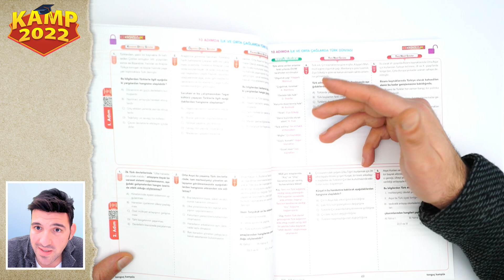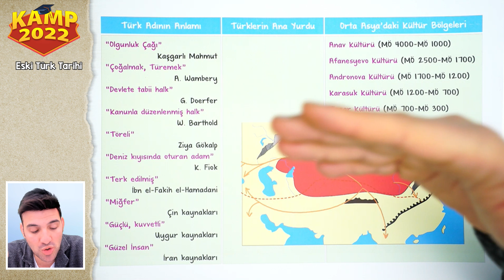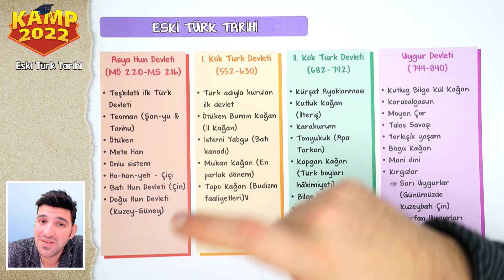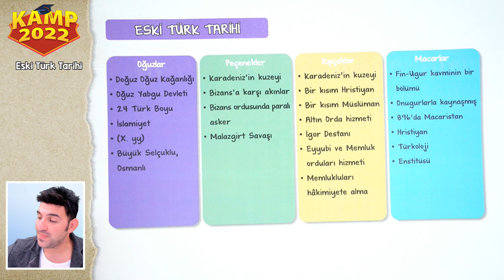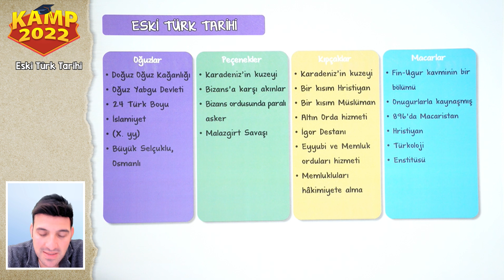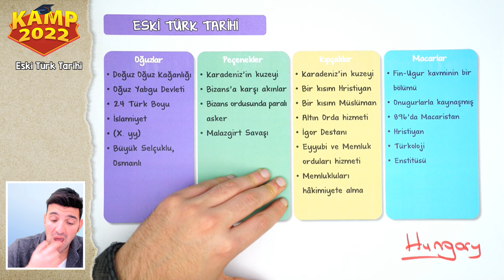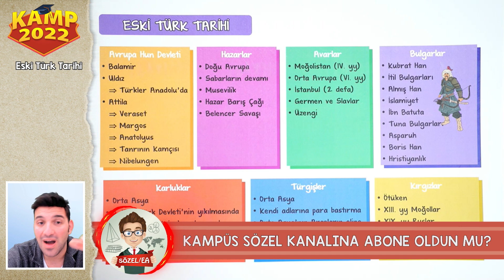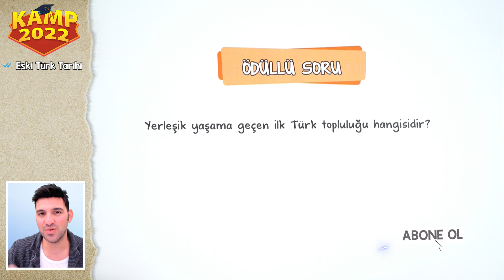Eski Türk Tarihi | AYT Tarih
Kamp2022'de AYT tüm hızıyla devam ediyor! AYT Tarihte bu dersimizde Eski Türk Tarihi konusunu işliyoruz! ÖSYM tarzı soru çözümleri ve detaylı konu anlatımını bu videoda bulabilirsin.